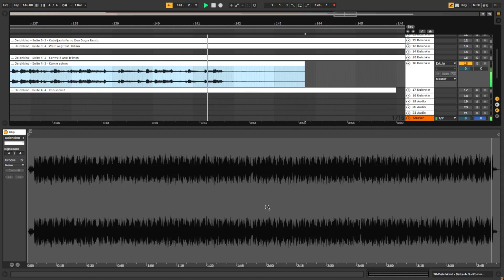Deichkind seite 4 - 16 - komm schon